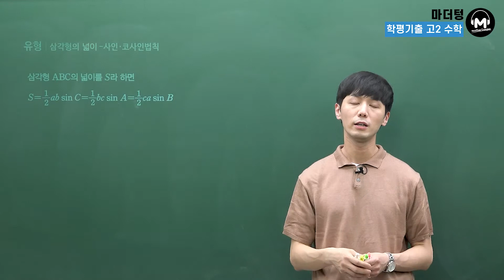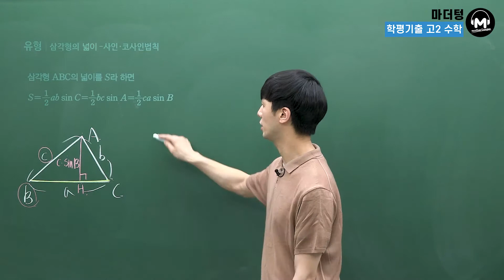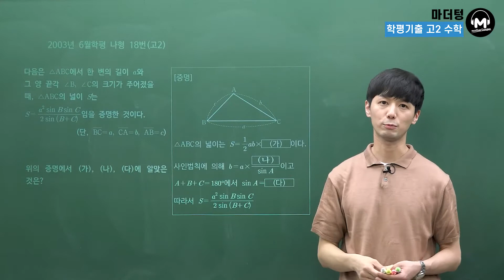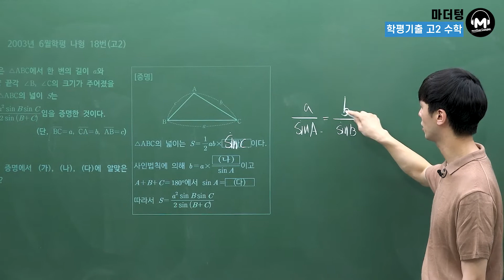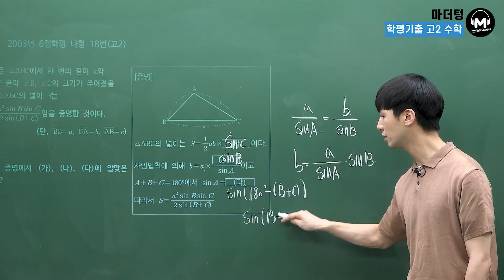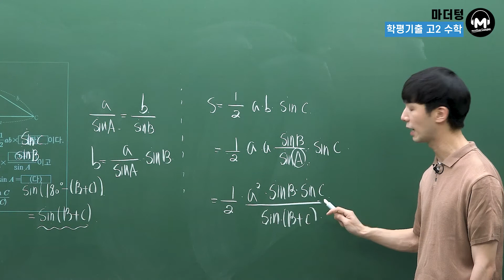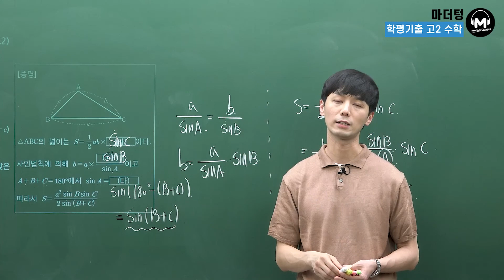[마더텅] [유형강의] 삼각형의 넓이 - 사인·코사인법칙 (해설 : 손광현 선생님)